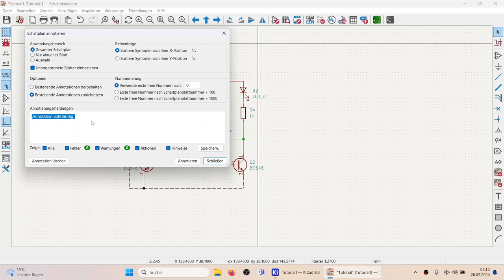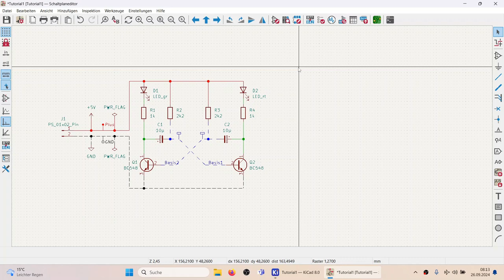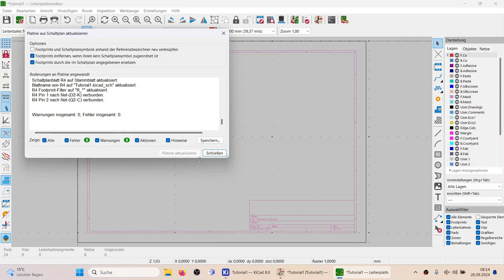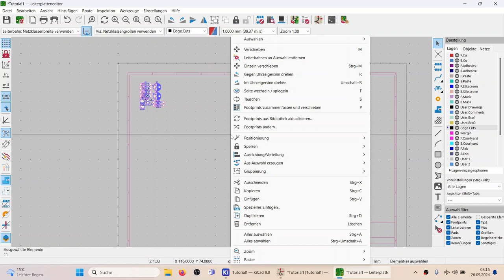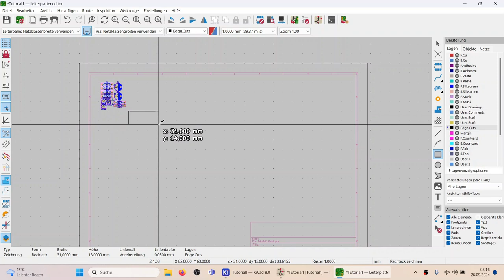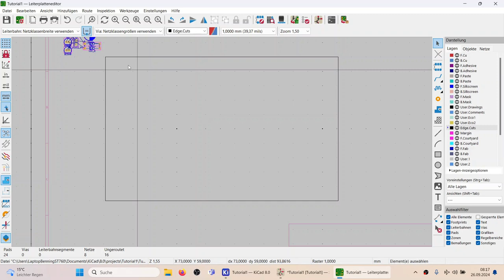KiCAD8 Teil 12 Leiterplatteneditor erste Schritte